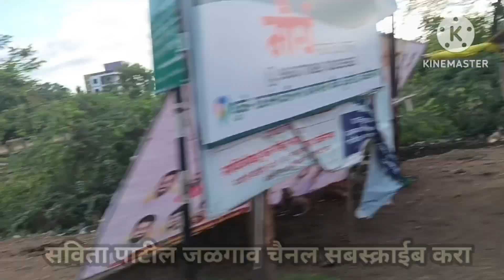मी कैरी आणली चाळीसगाव मार्केट मधुन, सविता पाटील जळगाव, vlog,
मी कैरी आणली चाळीसगाव मार्केट मधुन, सविता पाटील जळगाव,